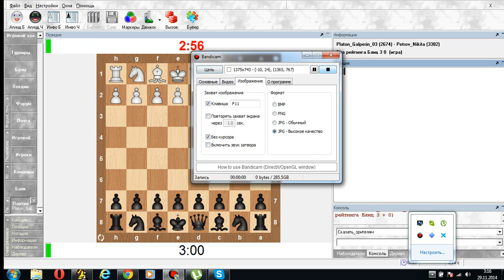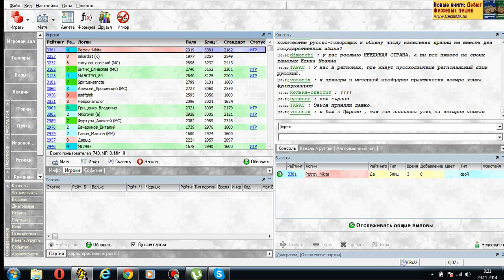Никита Петров vs Платон Гальперин. Часть №1